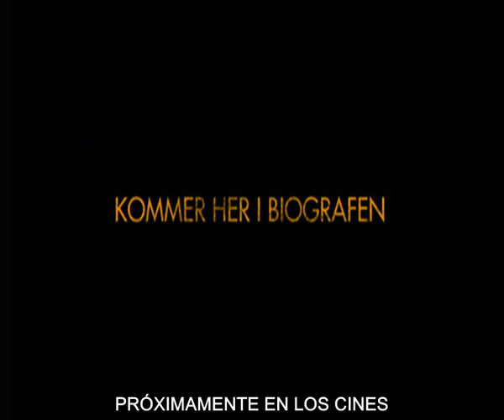Efter brylluppet -- Después de la boda -- (2006) - V.O.S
En vista de las críticas he decidido colgar también las versiones originales subtituladas. Éste es el tráiler original de Después de la Boda. En él se pueden apreciar las tres lenguas usadas: inglés (las mujeres que trabajan en el orfanato y del actor Mads Mikkelsen cuando se comunica con hindúes), sueco (el actor Rolf Lassgård, haciendo del personaje de Jørgen) y danés (el resto de los actores).
Directora: Susanne Bier.
Guionistas: Anders Thomas Jensen, Susanne Bier.
Actores: Mads Mikkelsen (Jacob Pederson, director danés de un orfelinato en India), Rolf Lassgård (Jørgen Lennart Hannson, un rico benefactor), Sidse Babett Knudsen (Helene Hannson, su mujer), Stine Fischer Christensen (Anna Hannson, su hija), Christian Tafdrup (Christian Refner, futuro marido de Anna).

Jacob Pederson, que dirige un orfanato en India, debe volver a su Dinamarca natal para conseguir los fondos necesarios que mantengan en pie su modesto hogar infantil. Algo que no le hace ninguna gracia, ya que tendrá que convencer a Jørgen, un generoso benefactor para que financie su proyecto. A pesar de no estar muy interesado en las ideas de Jacob, Jørgen parece tener la intención de donarle el dinero e incluso le invita a la boda de su hija Anna. A su llegada a la ceremonia, Jacob descubrirá que la mujer de Jørgen, es una antigua novia suya, algo que será el principio de todos los secretos familiares que todavía tendrá que desvelar no sólo él y que dejarán muy claro que su encuentro no es fortuito.
Susanne Bier es una de las directoras de cine más destacadas de Dinamarca. Recientemente estrenó Cosas que perdimos en el Fuego (Things We Lost In The Fire), con bastante éxito. Después de la boda está disponible en castellano y fue estrenada en distintos países de habla hispana. Fue además galardonada con muchos premios y nominada para un Oscar a la mejor película extranjera. A pesar de ser una película larga, su intensidad dramática y el suspense psicológico enganchan al espectador desde el primer minuto, por eso os la recomiendo encarecidamente.